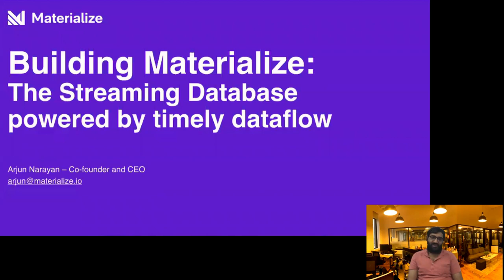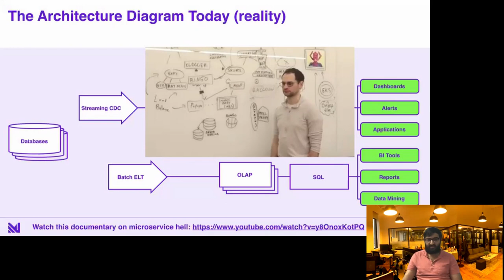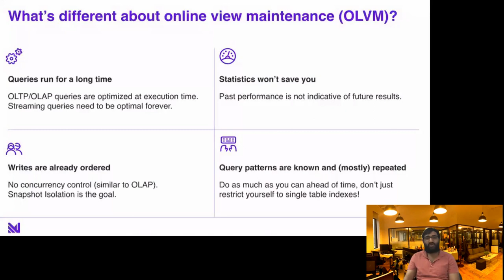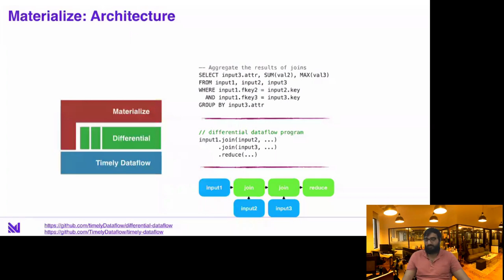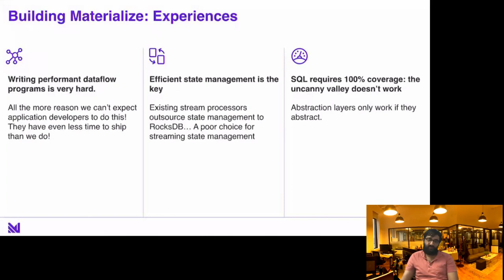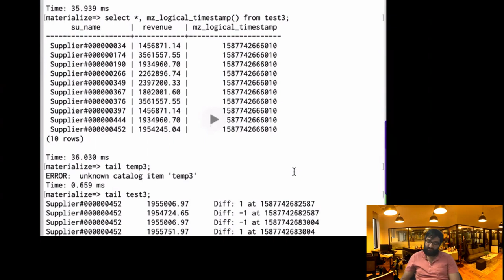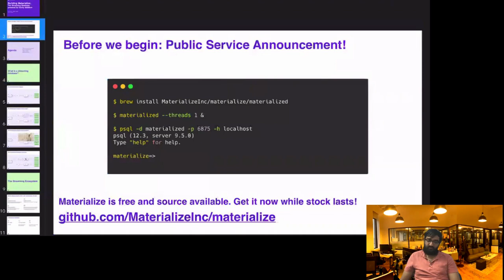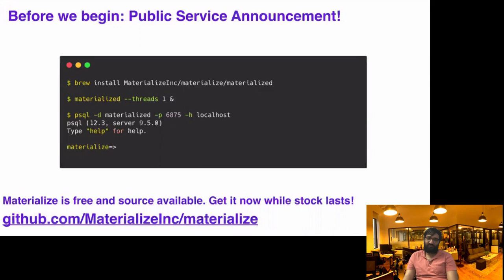Materialize: A Streaming SQL Database Powered by Timely Dataflow (Arjun Narayan, Materialize)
Speaker: Arjun Narayan (Materialize)
Building Materialize, a Streaming SQL Database powered by Timely Dataflow